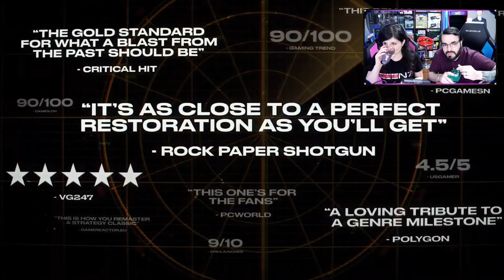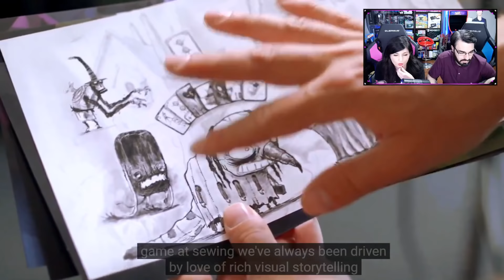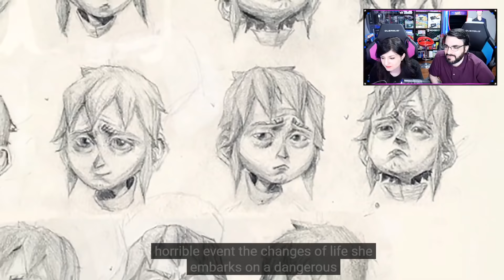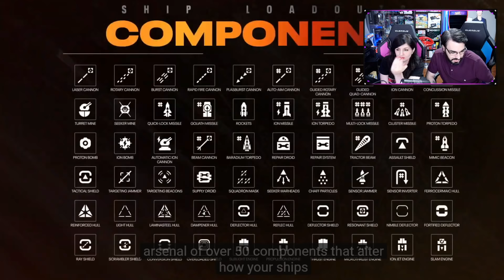EA PLAY Live 2020 - IL DISASTRO DI EA! Tutti i giochi presentati e gli annunci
Evento trasmesso in live sul canale PlayerInsideTV in data 19 giugno 2020.